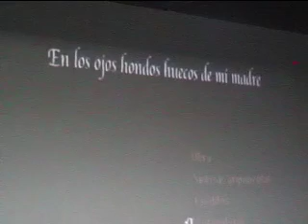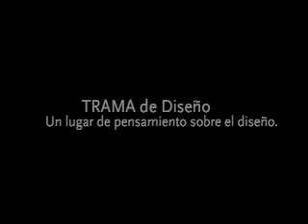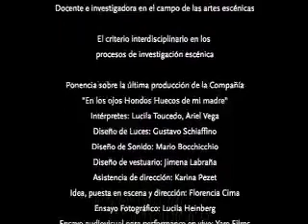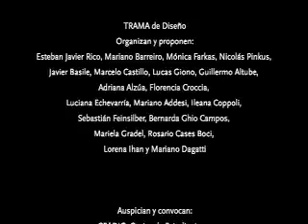Trama de Diseño 1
Experiencias en realización de diseño de espéctaculos experimentales.

TRAMA. Un lugar de pensamiento. Espacio de diálogo, de experiencias, de intercambio, de luchas y homenajes. Espacio para recuperar, para transitar, para discutir, para proponer, para confrontar y para reflexionar.

Seis conferencias interdisciplinarias en el año para pensar el diseño en el contexto de la cultura contemporánea en mesas redondas con la participación de artistas, escritores, comunicadores, diseñadores, profesionales de los medios y la publicidad, músicos, sociólogos, filósofos, realizadores audiovisuales y teatrales, investigadores, entre otros.